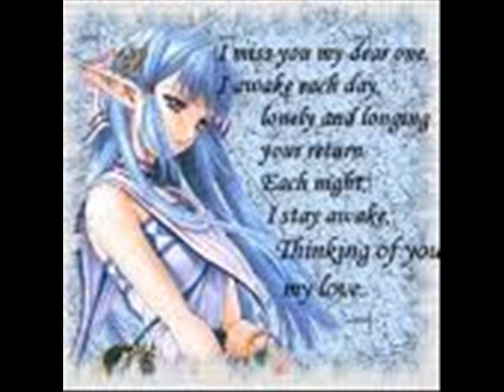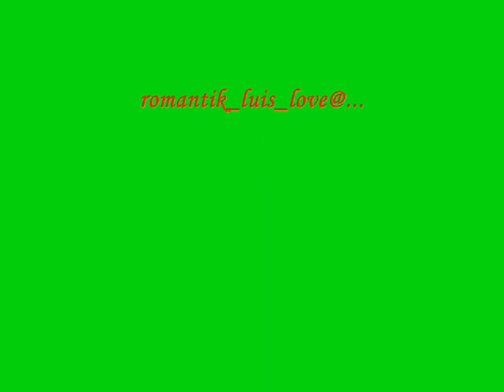yo te voy amar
didiko a una persona en especial